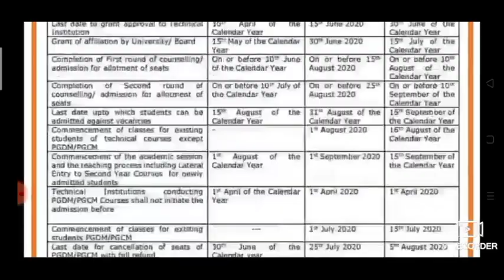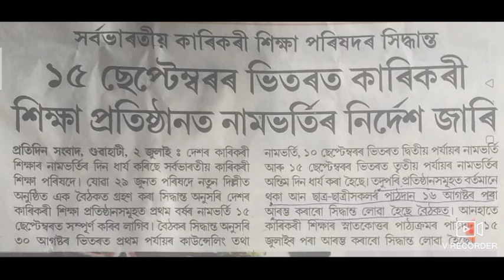Technical Education ৰ সিন্ধান্ত- PAT,CEE,JLEE ৰ Admission কেতিয়া হ'ব,Class Start কেতিয়া হ'ব ?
AICTE All_India_Council_For_Technical_Education ৰ সিন্ধান্ত- PAT CEE JLEE ৰ Admission কেতিয়া হ'ব, Class Start কেতিয়া হ'ব।